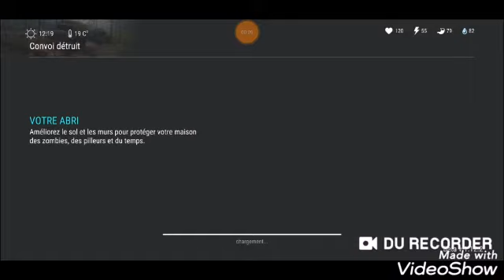ldoe convoi .. qui a volé mon doigt?😤😊